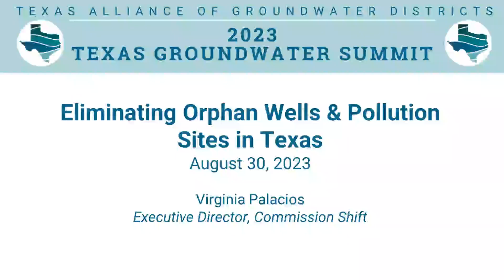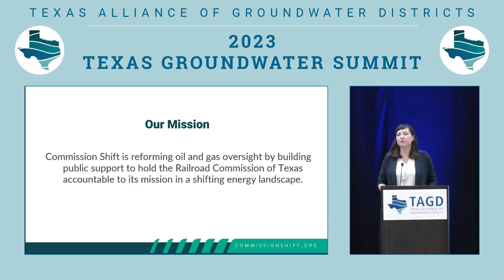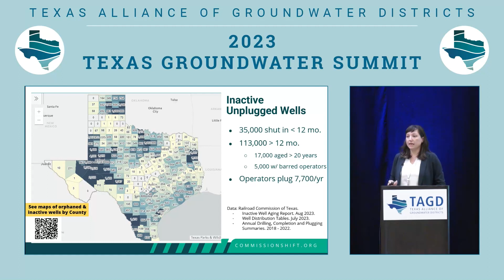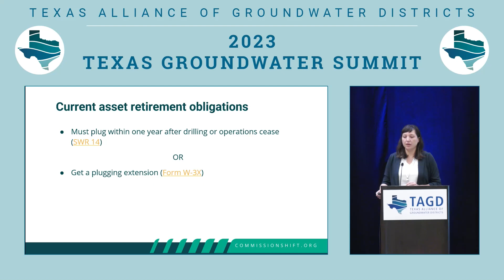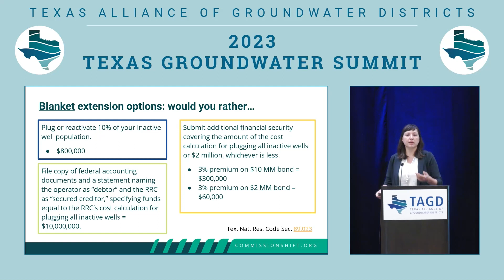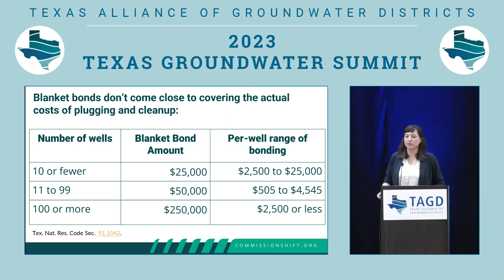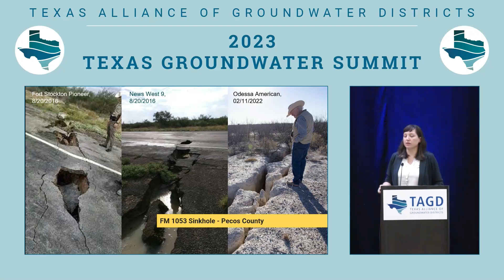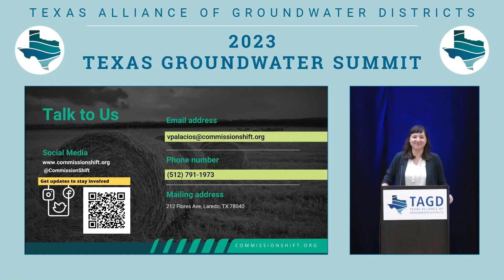Eliminating Orphan Wells & Pollution Sites in Texas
Virginia Palacios, Executive Director, Commission Shift

Presented at the 2023 Texas Groundwater Summit, August 29-31 in San Antonio. For more information about the Texas Groundwater Summit or the Texas Alliance of Groundwater Districts,